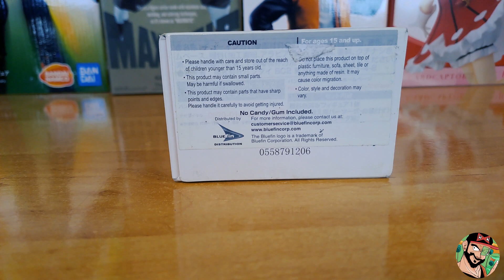CHI-CHI DRAGON BALL STYLING UNBOXING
Buenas!
Hoy toca unboxing sorpresa de esta pequeñita y maravillosa Chi-Chi de Dragon Ball, de la línea Styling.
En el vídeo digo que es de segunda mano por el estado de la caja y porque le falta un chicle,  durante el unboxing veréis una pegatina diciendo que no se incluye y que para más información hay que dirigirse a una web. Yo no se si es que ya no los incluyen porque no les dejan, por sanidad o lo que sea... Pero aquí tendréis el link de un Gogeta blue que tengo de la misma línea y si venia con chicle, que por cierto estaba muy bueno jaja.